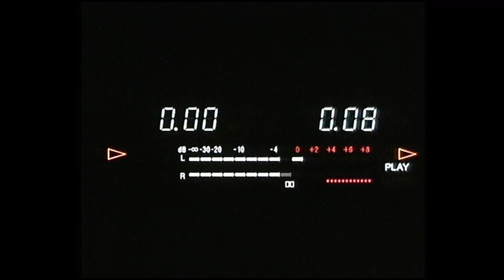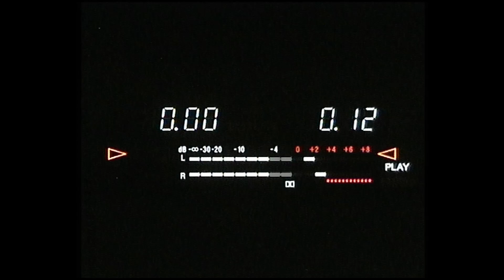Radio FG Septembre 1999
Une nouvelle cassette pour ce mois de Juillet, cette fois-ci une cassette de Septembre 99, ou l'on retrouve une nouvelle fois la Sony TC-WR770 filmée avec mon caméscope Hi8 Sony.
Comme d'habitude je vous laisse la liste des titres en dessous :
Face A :
0:00-5:21 Benjamin Diamond - Joyride
5:22-8:14 DJ Aphrodite - Listen To The Rhythm
8:15-11:07 Paul Johnson - Get Get Down
11:08-14:22 Byron Stingily - That's The Way Love Is (S.O.L Club Vocal) (+ Annonce Happy Hour FG)
14:23-14:57 The Brand New Heavies - Saturday Nite (Full Intention Mix)
14:58-20:03 Jasper Street Co. - Fly Away (Dubjay's Delight by Frankie Knuckles)
20:04-25:02 Moloko - Sing It Back (Herbert's Tasteful Dub)
25:03-27:37 Krafty Kuts - Gimme The Funk
27:38-30:38 Bob Sinclar - The Ghetto
30:39-31:13 Funkstar De Luxe - Sun Is Shining (De Luxe Edit) (+ Jingle FG)
31:14-34:46 Funk Legacy - What U Gonna Do Baby (Remix)
34:47-35:18 Zoot Woman - It's Automatic
35:19-37:39 Shola Ama - Still Believe (Shaboom Vocal Mix)
37:40-39:49 Terence FM - Stay Around (Cajmere's Old Chicago Mix)
39:50-43:58 DJ Aphrodite - Style From The Dark Side '99
43:59-47:47 280 West - Love's Masquerade
Face B :
47:48-52:30 A Taste Of Honey - Boogie Oogie Oogie
52:31-55:14 Thee Maddkatt Courtship III - My Life Muzik
55:15-59:22 Les Rythmes Digitales - Jacques Your Body (Cassius Remix)
59:23-1:03:33 David Chong & Dee Nasty - Music Makes Me Dance (+ Annonce FG)
1:03:34-1:06:40 Paul Johnson - Get Get Down
1:06:41-1:08:47 Destiny's Child - Bills, Bills, Bills (J-Sweet Remix)
1:08:48-1:14:52 Barbara Tucker - Beautiful People (Underground Network Mix)
1:14:53-1:19:18 Destiny's Child - Bills, Bills, Bills (J-Sweet Remix)
1:19:19-1:23:21 Visit Venus - Space Nazis Must Die (Rae & Christian Rmx)
1:23:22-1:27:21 Spoon Nation - I Don't Know (Break The Dawn Charles Schillings Remix)
1:27:22-1:31:51 Inconnu/Unknown (+ Annonce FG)
1:31:52-1:35:15 Les Rythmes Digitales - Jacques Your Body (Cassius Remix)